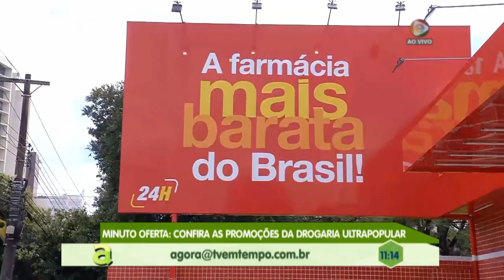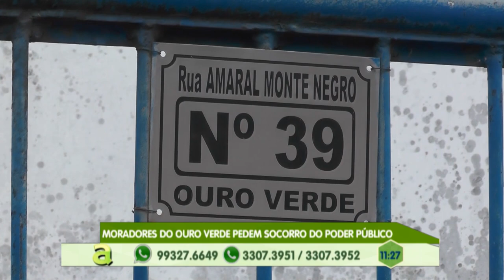Programa Agora (10.04.2019) 01º Bloco